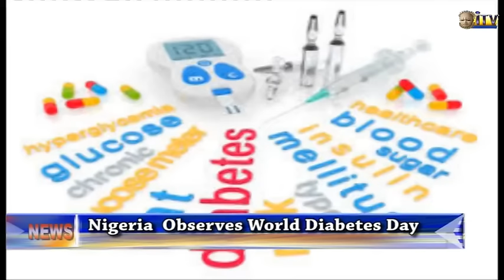Nigeria observes World Diabetes Day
As Nigeria joined the rest of the World to observe World Diabetes Day, some experts have harped on the need to live on healthy diet by reducing intake of sugar, fats and increasing fibre in their meals on daily basis.